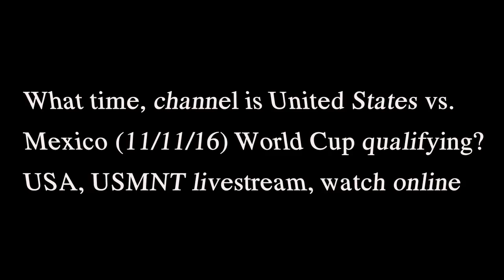What time, channel is United States vs. Mexico World Cup qualifying? USMNT livestream, watch online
What time, channel is United States vs. Mexico (11/11/16) World Cup qualifying? USA, USMNT livestream, watch online
In 2018 World Cup qualifying, the goal of the Americans is to finish among the top three in its region to clinch an automatic berth to the World Cup in Russia 2018.
The match is the opener of the 10-game final round of qualifying in the North and Central American and Caribbean region. While the top three nations qualify for the 2018 World Cup, and the No. 4 team advances to a playoff against the fifth-place Asian team for another berth. The U.S. plays Costa Rica on Tuesday.
The Americans will play a total of 10 matches, beginning with Round 1 on Nov. 11 against Mexico. They will meet again in Mexico City in Round 6.
Here's what you need to know:
Who: Mexico at USA
What: 2018 World Cup qualifying
Where: MAPFRE Stadium, Columbus, Ohio
When: Friday, Nov. 11, 2016
Start: 7:45 p.m. Eastern
TV: Fox Sports 1
Livestream: Fox Sports Go
Defender Geoff Cameron, midfielder Kyle Beckerman and forward Chris Wondolowski will miss the United States' World Cup qualifiers against Mexico and Costa Rica because of injuries, and Tim Howard has regained the No. 1 goalkeeper's job.
Howard, now 37, took a year off from the national team following the World Cup, then late in 2015 and alternated with Brad Guzan.
Guzan started at this year's Copa America and while Howard has been a regular since leaving Everton to join Major League Soccer's Colorado team this summer, the 32-year-old Guzan has not appeared with Middlesbrough in England's Premier League since Aug. 28.
"He thought he would be No. 1 there. He is not," Klinsmann said during Facebook Live interview, adding that Howard "is back to No. 1."
Cameron was paired with John Brooks in central defense during this year's Copa America but has missed Stoke's last two Premier League games after hyperextending a knee against Hull on Oct. 22.
"It's just not healing in time. It's a bummer," said Klinsmann, who was considering moving Cameron into a defensive midfield role.
Omar Gonzalez, Matt Besler, Steve Birnbaum and Michael Orozco are the candidates to replace Cameron at central defender.
Beckerman and Wondolowski play for Major League Soccer teams whose seasons are over, and the nature of their injuries was not clear. Klinsmann went to Colorado on Sunday to personally watch Jermaine Jones and selected the 35-year-old Rapids midfielder, who was sidelined from July 4 until Oct. 23 because of a knee injury.
"Other teams simply fear him," Klinsmann said.
Twenty-six players will be at a training camp ahead of Friday's game against Mexico in Columbus, Ohio, the Americans' opener in the 10-match final round of qualifying in the North and Central American and Caribbean region. Among them is 18-year-old defender Cameron-Carter Vickers, who could make his U.S. debut. He played his first game for Tottenham in the League Cup on Sept. 21.
The U.S. has beaten Mexico 2-0 in four consecutive home qualifiers, all in Columbus, where the Americans are 8-0-3. After playing El Tri, the U.S. is at Costa Rica on Nov. 15.